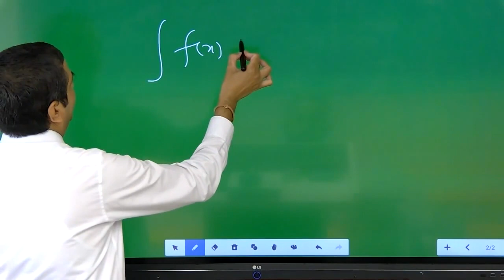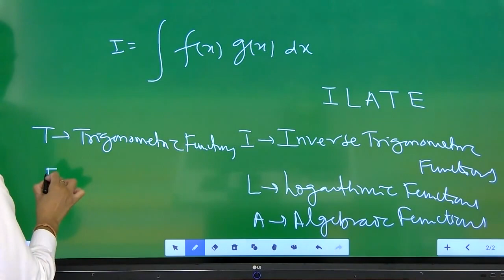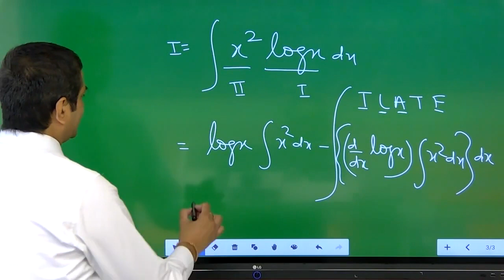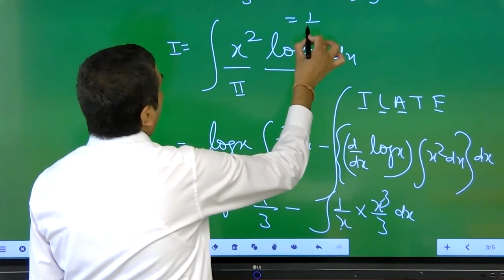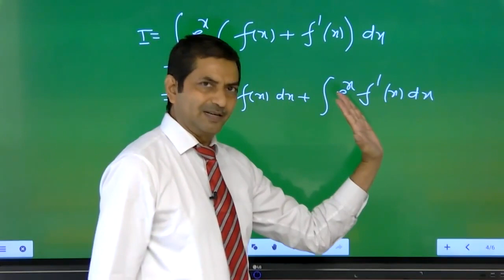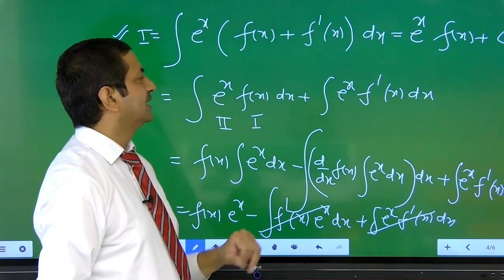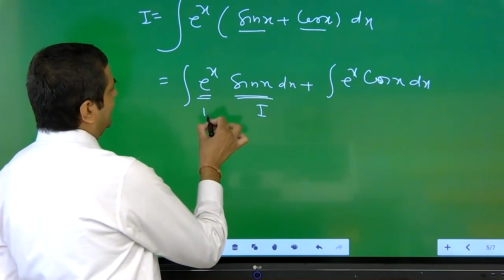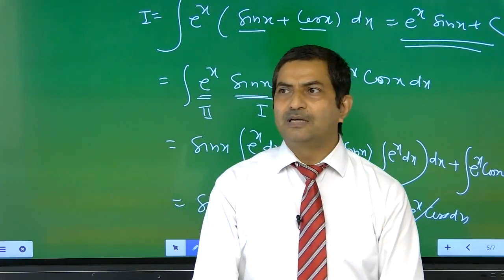Integration Lecture 2 | Methods of integration | Integration by Parts | What is Integration ?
Integration Lecture 2
What is Integration in Maths ?
Lecture 2 of Methods of Integration
How to solve Integration in Maths ?
 Class 12 lecture of Maths